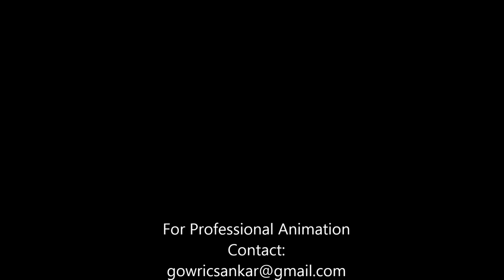Aircraft Animation And Simulation In Cinema 4D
This Video Is about rotating the blades of a fighter plane(i guess it looks like a plane) and rigging its wheel for motion...The best video of this project is yet to come soon...Thanks For Watching!!!